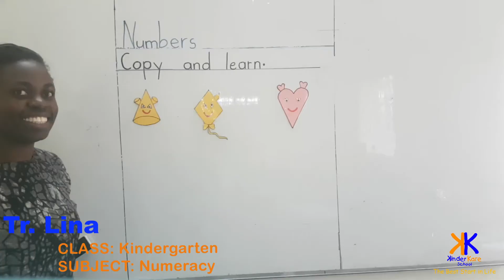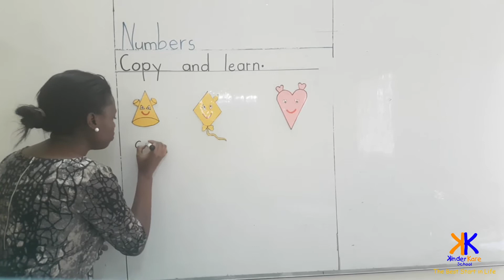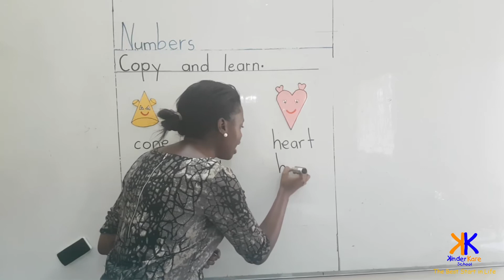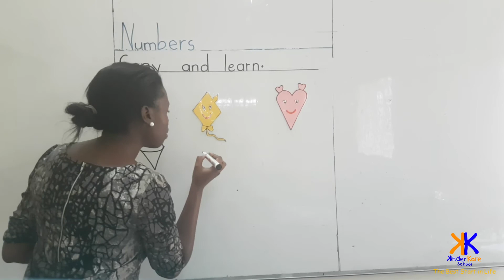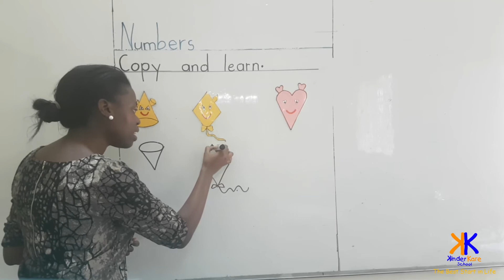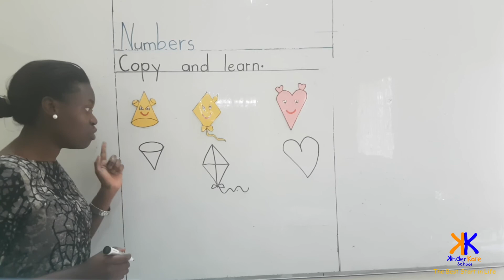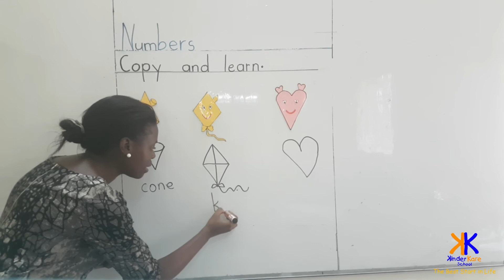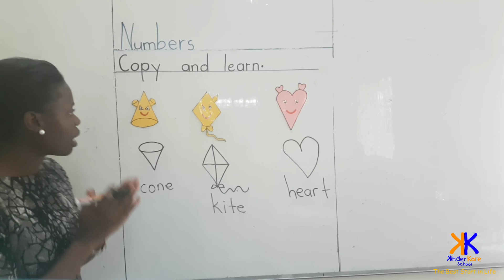KINDERKARE 2 2 KINDERGARTEN CLASS NUMERACY LESSON COPY AND LEARN THE WORDS CONE, KITE, HEART